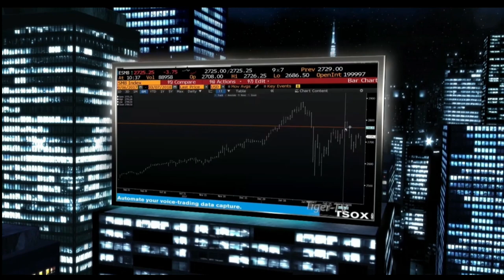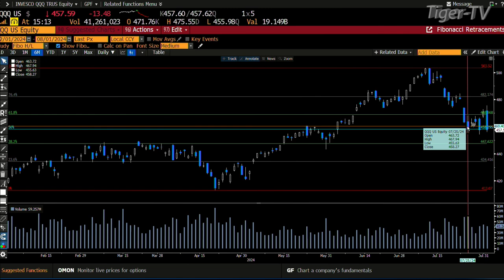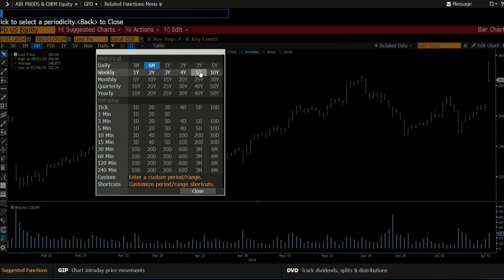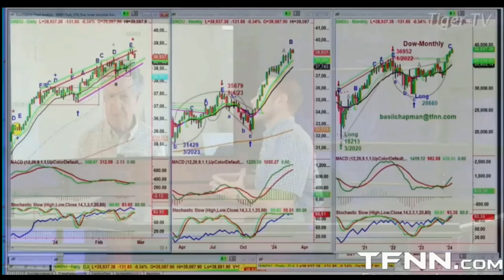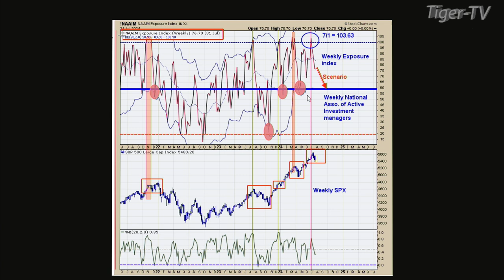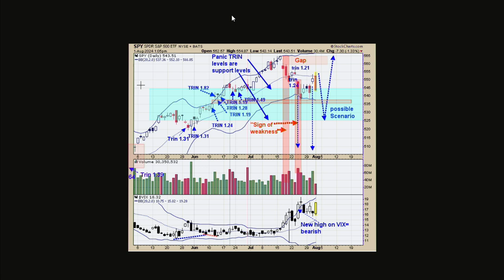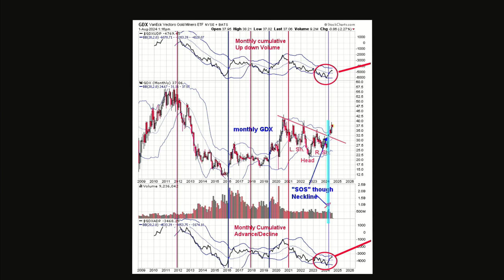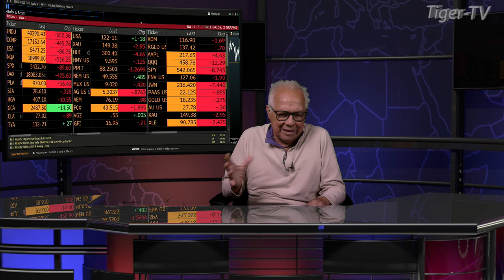August 1st, The Tom O'Brien Show on TFNN - 2024